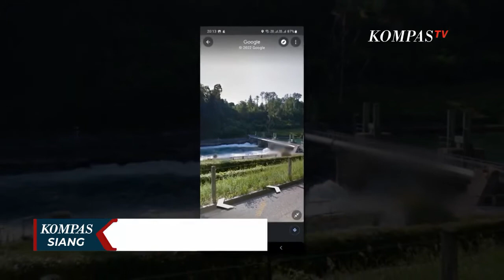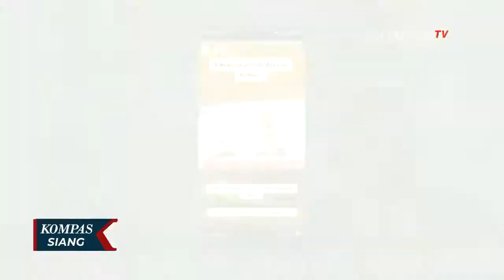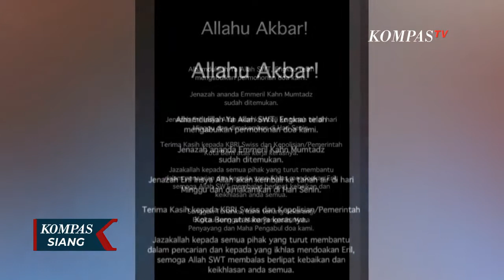Ditemukan di Bendungan Engehalde, Elpi Nazmuzzaman Kami Akan Menyempurnakan Hak Eril Selaku Muslim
BERN, KOMPAS.TV - Jenazah Emeril Kahn Mumtadz, putra Gubernur Jawa Barat Ridwan Kamil akhirnya ditemukan.

Eril ditemukan di Bendungan Engehalde, Bern, Swiss pada Rabu (8/06).

Kepastian sosok yang ditemukan adalah Eril, setelah tim forensik kepolisian Bern, bekerja sama dengan KBRI melakukan identifikasi DNA.

Hasil tes memastikan, jenazah yang ditemukan kepolisian Bern itu adalah Emeril Kahn Mumtadz.

Dan inilah Bendungan Enghalde, Bern Swiss, lokasi Eril ditemukan.

Kepolisian Bern menyebut, jenazah Eril ditemukan di area cekungan bendungan.

Baca Juga Jokowi Perintahkan Kemenlu Bantu Maksimal Kepulangan Jenazah Eril ke Indonesia di

Lokasi penemuan Eril, berjarak 5 kilometer dari Schon Austeg.

Titik awal yang menjadi lokasi hilangnya Eril pada 26 Mei lalu.

Ibunda Eril, Atalia Praratya mengucap syukur atas ditemukannya sang putra.

Di media sosialnya, Atalia menyebut DNA dirinya sudah dinyatakan sama dengan jenazah Eril yang ditemukan oleh polisi Swiss.

Rasa syukur juga tercurah dari sang ayah, Ridwan Kamil yang kembali menyusul ke Bern Swiss.

Adik Ridwan Kamil, yang memantau proses pencarian Eril di Swiss, berterima kasih kepada KBRI, kepolisian Bern, serta pemerintah Swiss yang telah berupaya mencari Emeril Khan Mumtadz hingga akhirnya berhasil ditemukan.

Pihak keluarga menyatakan, jenazah Eril akan secepatnya dibawa ke Indonesia untuk dimakamkan.

Diharapkan jenazah Eril tiba di tanah air, pada Sabtu atau Minggu esok.